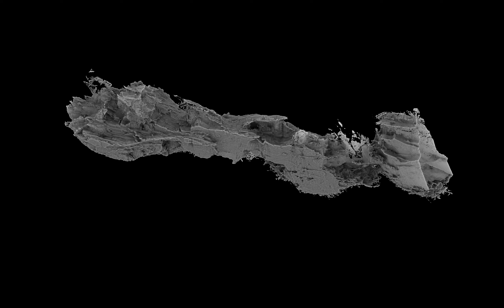Hotton end chamber - isometric animation